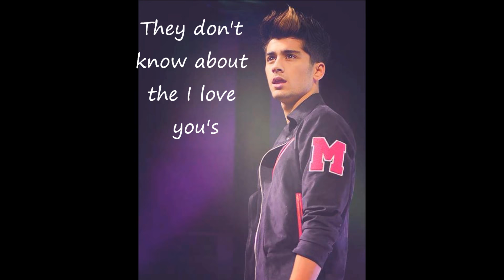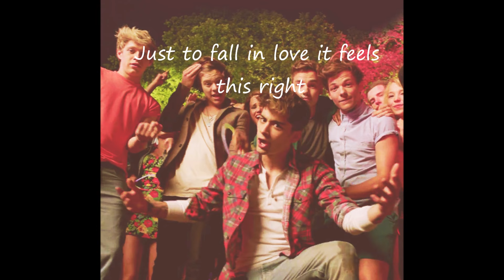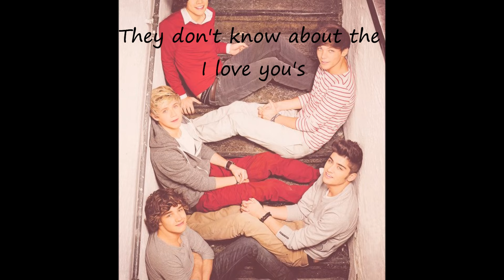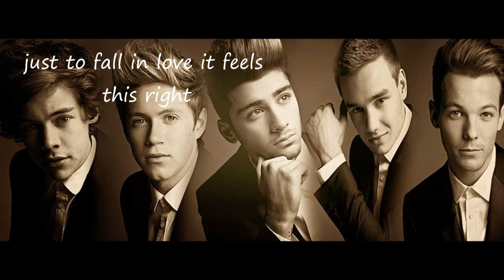They Don't Know About Us-One Direction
They Don't know About Us :3